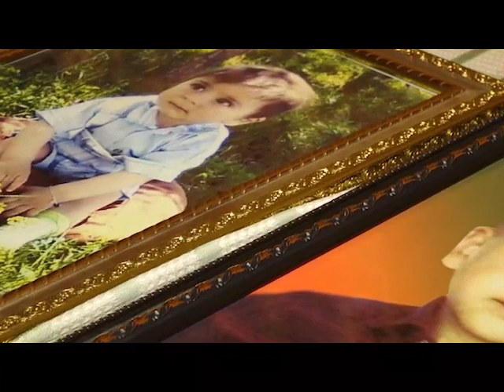Aprel Şəhidi Ülvi Məmmədovun əziz xatirəsinə. Söz: Şəhidin atası Saleh Məmmədov. Səs İradə Aytel